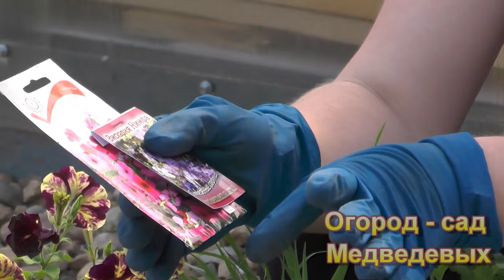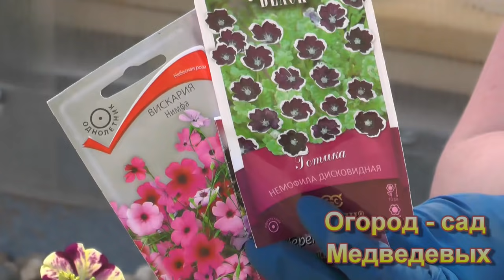Какие цветы посадить в кашпо. Моя композиция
Всем здравствуйте, хотим с Вами поделиться ссылками на другие наши ресурсы:
С Уважением семья Медведевых! Желаем вам хороших урожаев, и, конечно, же здоровья! Всем здравствуйте, сегодня оформляю кашпо для своего приусадебного участка. Хочется продемонстрировать огромное разнообразие растений,  цветущих весь летний сезон вплоть до заморозков, способных украсить любой уголок нашего сада.